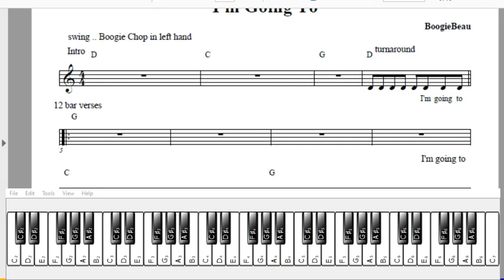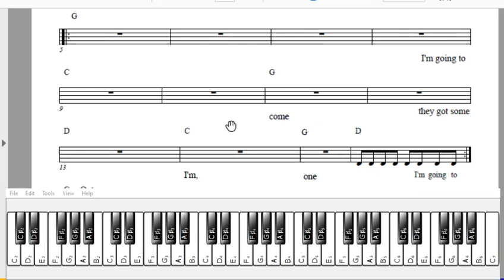Play Along 016 - Chop in G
We work on a 12 bar song in the Key of G.